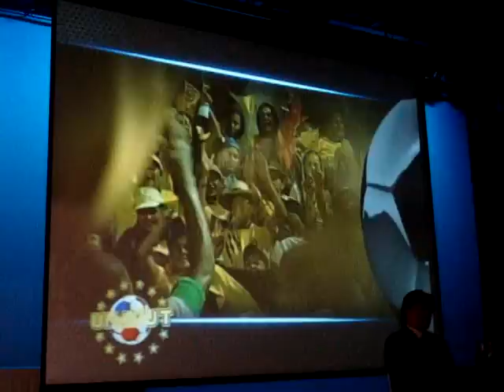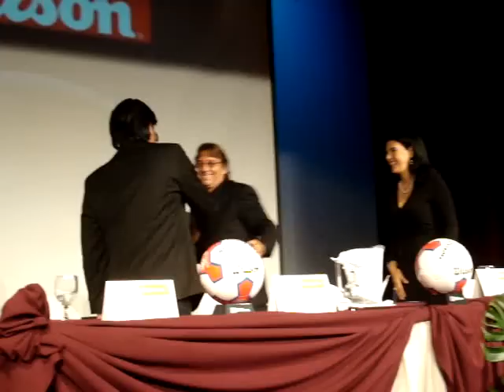Liberia Mía es galardonado como el mejor del campeonato